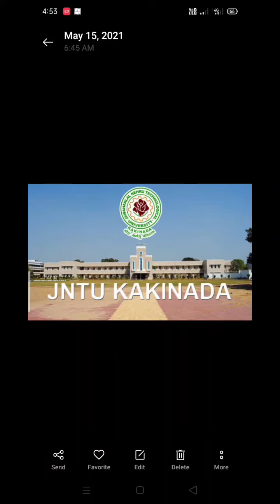jntuk 3-1/4-1 bpharmacy results update